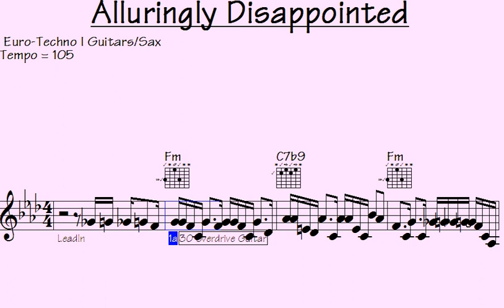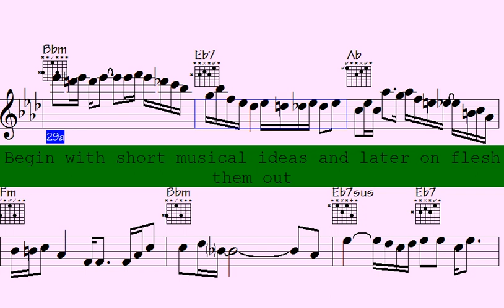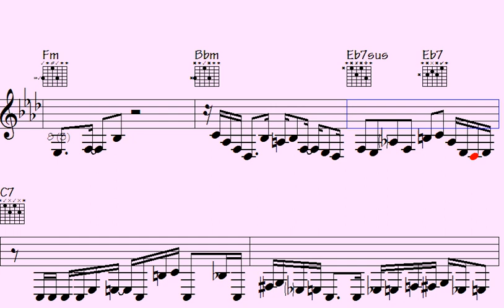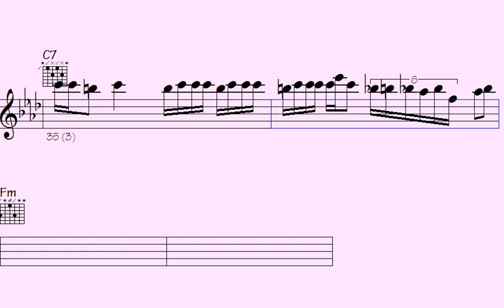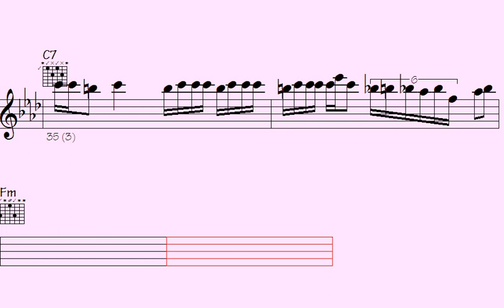🔵iTunes Essentials: Euro-Techno Guitars | Vibes & Riffs Explained - Alluringly Disappointed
Alluringly Disappointed

Welcome to our Euro-Techno - Guitars Sax PLAYLIST on YouTube.

If you're a fan of electronic dance music with a European twist and love the sound of guitars and saxophones, then this playlist is for you. Featuring a carefully curated selection of Euro-Techno tracks that incorporate the rich sounds of guitars and saxophones, this playlist is sure to get you moving and grooving.

From classic Euro-Techno hits to the latest releases, our playlist is a diverse mix of upbeat and energetic tracks that will keep you engaged and entertained. Whether you're looking for music to work out to, dance to, or just want to relax and enjoy some great tunes, our Euro-Techno - Guitars Sax PLAYLIST has got you covered.

So sit back, turn up the volume, and let the infectious beats and catchy melodies of our Euro-Techno - Guitars Sax PLAYLIST transport you to the vibrant dance floors of Europe.